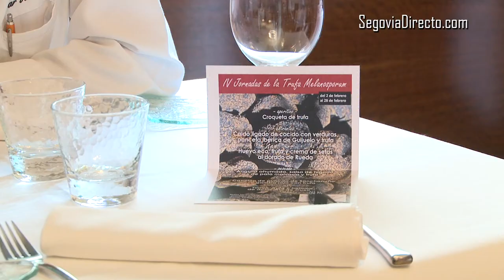El restaurante Maracaibo celebra hasta el 28 de febrero las IV Jornadas de la Trufa Melanosporum